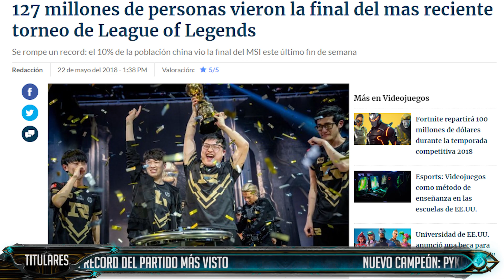RESUMEN SEMANAL - RECORD, PYKE, ITEMS, ARAM | Noticias LoL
Vamos con el resumen semanal de noticias de League Of Legends. Ha habido muuuuchas cosas a lo largo de esta semana: Pyke, El Puente del Carnicero, novedades ARAM, items de bruiser... Aquí tenéis algunas en más detalle: